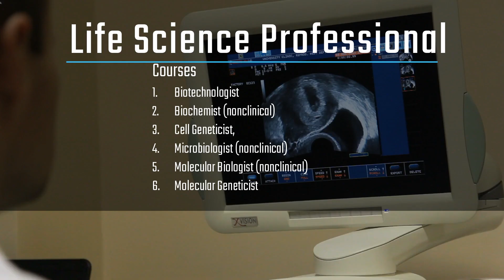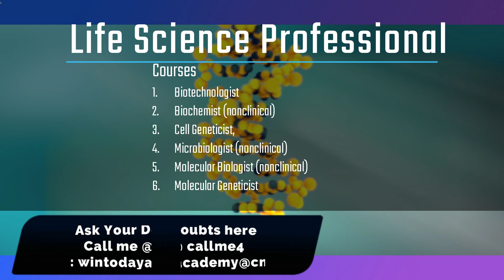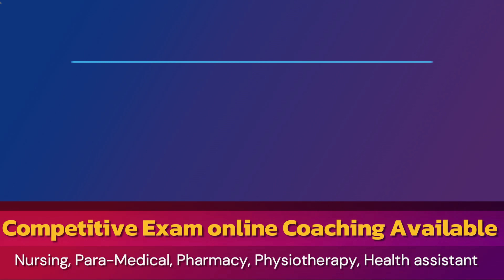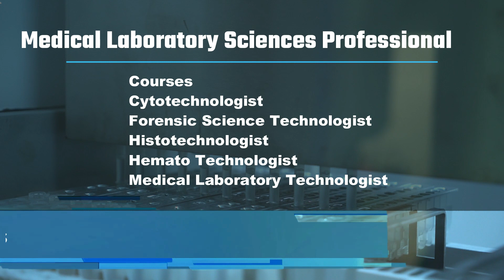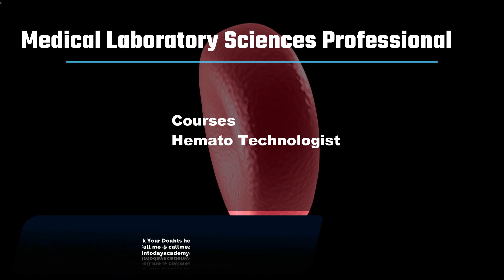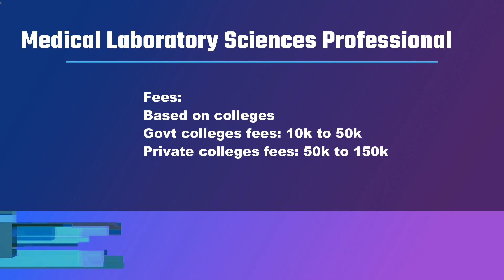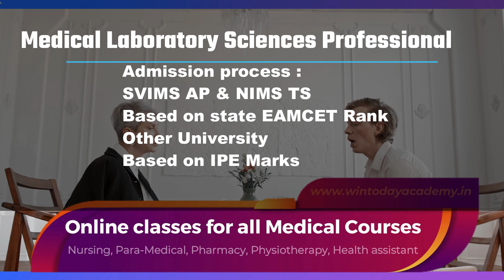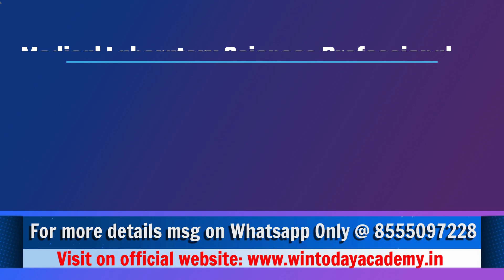Medical Laboratory and Life Sciences Course Career, Colleges, fees, salaries|| Allied and Healthcare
Allied and Healthcare courses Medical Laboratory and Life Sciences course career , full details
Life Science Professional
Note: Life Science Professional is a person who
has knowledge of application of research on
human and other life forms, their interactions
with each other and the environment, to develop
new knowledge, and solve human health and
environmental problems and who works in
diverse fields such as bacteriology, biochemistry,
genetics, immunology, pharmacology, toxicology
and virology and who collect, analyse and
evaluate the experimental and field data to
identify and develop new processes and
techniques among others.
Medical and pathology laboratory
professional is a person who performs clinical
test on specimens of bodily fluids and tissues in
order to get information about the health of a
patient or cause of death and having formal
training in medical laboratory technology or
related field, which includes testing and operating
equipment such as spectrophotometers,
calorimeters and flame photometers for analysis
of biological material including blood, urine and
spinal fluid
More Details about Paramedical course or Allied Health Science Courses
Career Counselling/ How to open a clinic without Doctor / How to take Permission for Clinic or Hospital and More Details Login